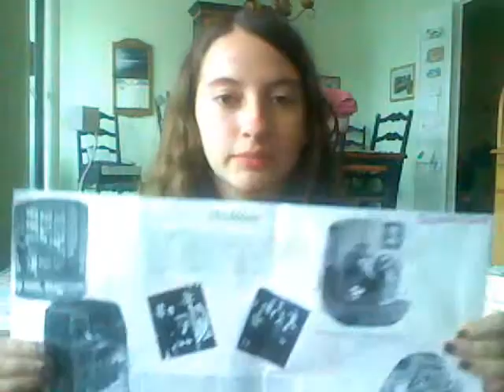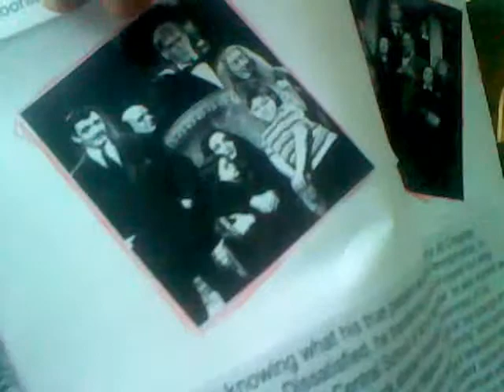My Addams Project + MORE!